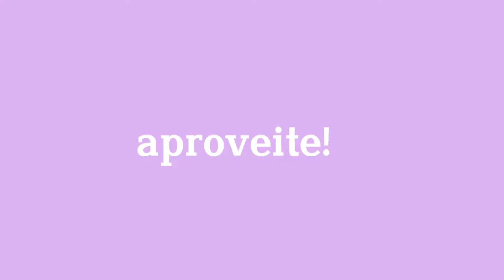\Fashion MeMe/by:marrysons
não julga que eu demorei 3 Anos pra fazer essa merda.